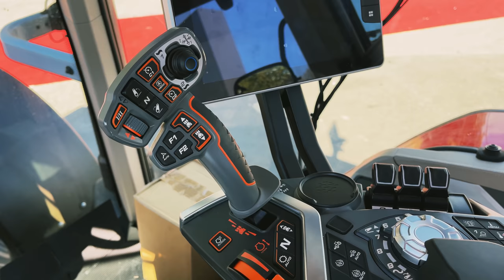İLAYDA ALTINTAŞ İLE BURSA FUARI MASSEY FERGUSON STANDI GEZİSİ